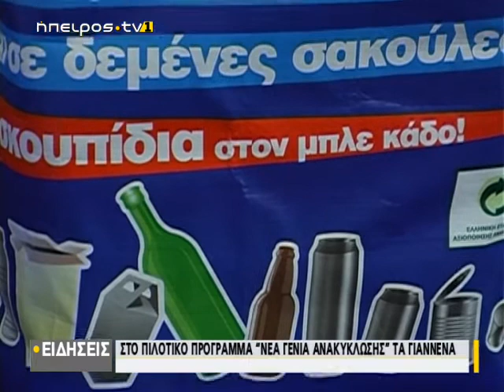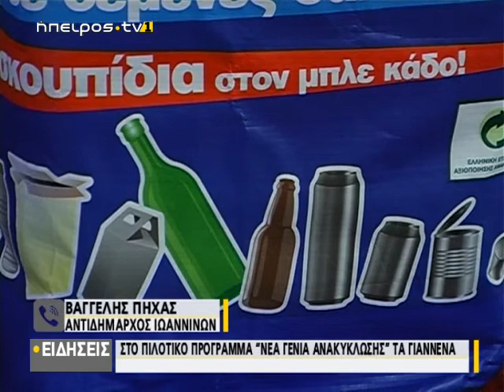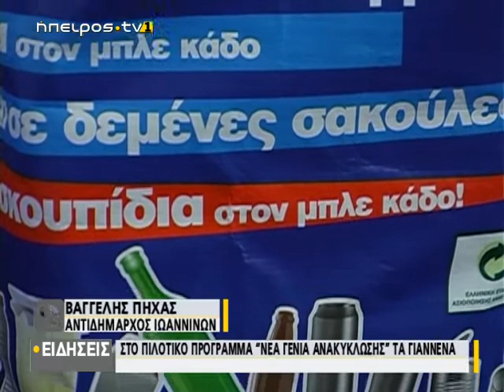Στο πιλοτικό πρόγραμμα "Νέα γενιά ανακύκλωσης" τα Γιάννενα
| Στο πιλοτικό πρόγραμμα "Νέα γενιά ανακύκλωσης" τα Γιάννενα | 27/11/2019